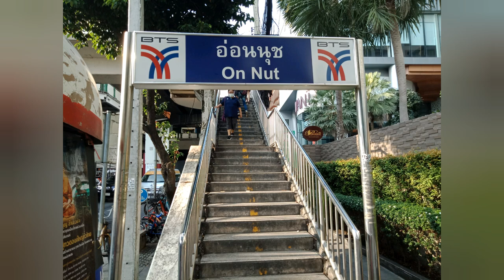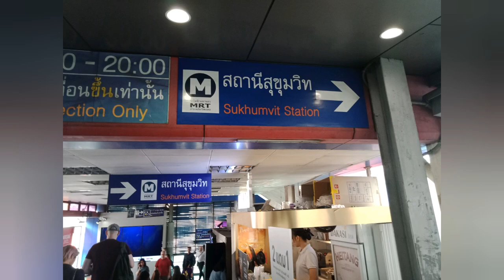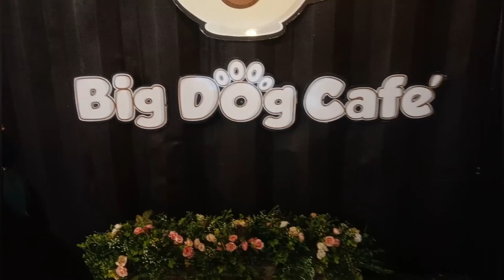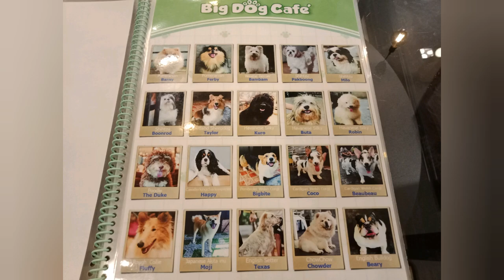Big Dog Cafe Bangkok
Its a coffee shop obviously showcasing different kinds of huge and small dog with affordable food and drinks.
It is very easy to find just beside MRT of Thailand Cultural Center exit 1 just 2 minutes walk.

Address: 82 Ratchadaphisek Rd. Huay Khwang, Bangkok 10310